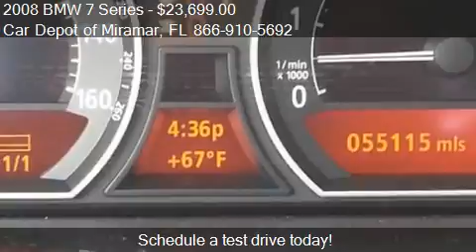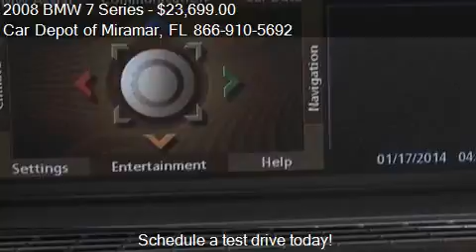2008 BMW 7 Series 750Li for sale in Miramar, FL 33023 at Car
This 2008 BMW 7 Series 750Li is for sale in Miramar, FL 33023 at Car Depot of Miramar.
Engine: 8-Cylinder 4.8 8 Cyl.
Transmission: Shiftable Automatic
Color: Unspecified
Mileage: 55095
Contact Car Depot of Miramar 3530 S STATE ROAD 7 Miramar, FL 33023 to test drive this 2008 BMW 7 Series 750Li today.